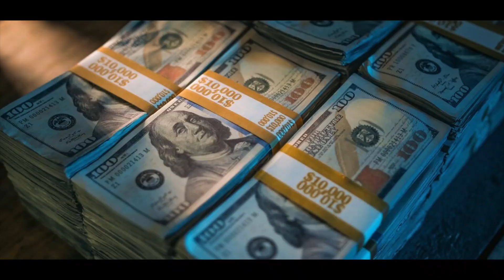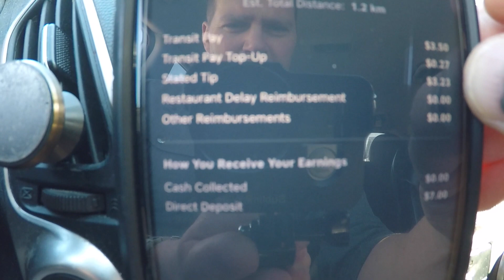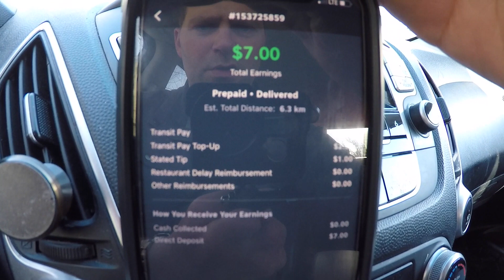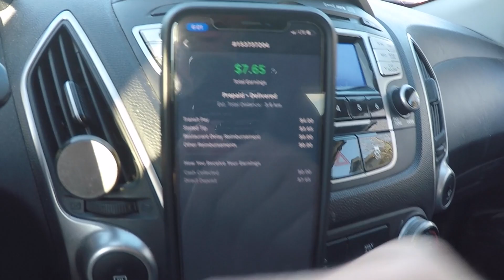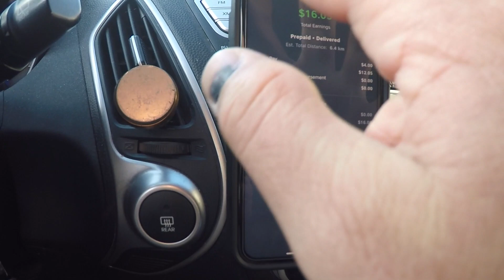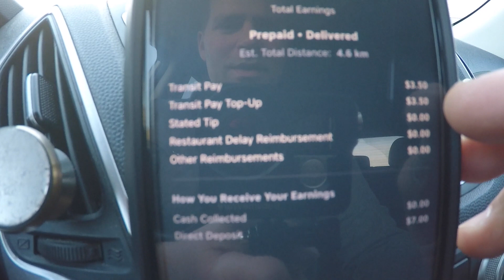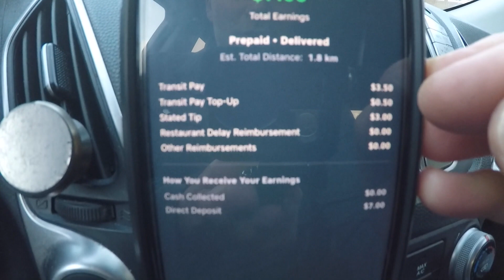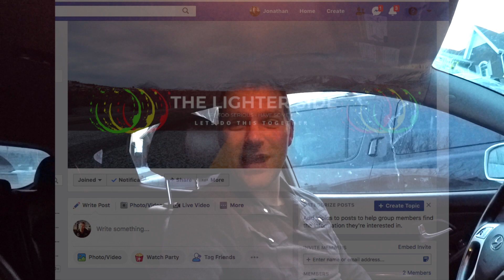Delivering Food During The PANDEMIC - THE REALITY!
Here is a brief insight into what it's like to deliver food during the pandemic of 2020.  In this episode we are logged into The Skip The Dishes app and the Doordash App.  It's a Monday Evening shift in YYC, Calgary, Alberta Canada.  Episode #166